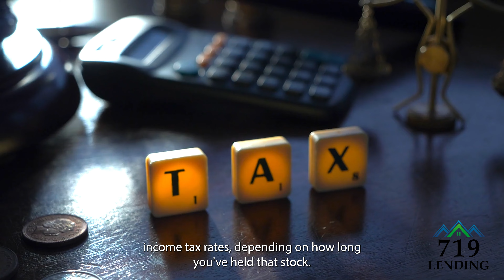Why You Should Invest In Rental Real Estate W/ Ryan Jahnke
There are 4 primary ways you can make money owning rental properties; Cash Flow, Appreciation, Amortization, and Depreciation. In this video, you will learn about these 4 ways can make you wealthy. You will also learn about how investing in rentals compares to investing in stocks!

Ryan Jahnke: Mortgage Loan Originator
NMLS#: 2011733
"Give me a call, I will listen to you, and together we will come up with solutions to fit your needs."
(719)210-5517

719 Lending is a premier southern Colorado Mortgage Broker. We believe in being transparent, friendly and 100% honest.

Have a real estate or mortgage question?

719 Lending Inc.
104 S Cascade Ave, Ste. 201
Colorado Springs, CO 80903

The content contained herein is not guaranteed or endorsed by 719 Lending, Inc., or any company mentioned, nor is this content meant to be an offer of credit. The information contained in this video may not be wholly or at all applicable to every situation or jurisdiction. You are strongly encouraged to consult your professional mortgage advisor before acting upon any information in this video. Equal Housing Opportunity. Colorado Mortgage Broker NMLS # 1601989”